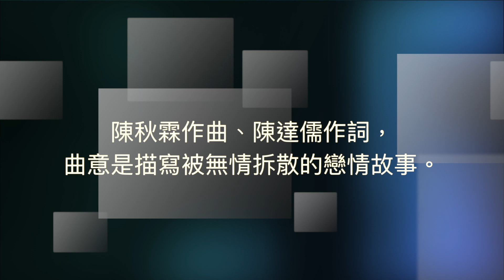台灣好歌曲－歌仔戲調「月夜嘆」，二胡演奏（伴唱） 陳亮君老師。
本曲bB演奏，用適量滑音手法，表達哀怨的心情。
笛子演奏 二胡演奏 教學  陳亮君老師 [高雄]